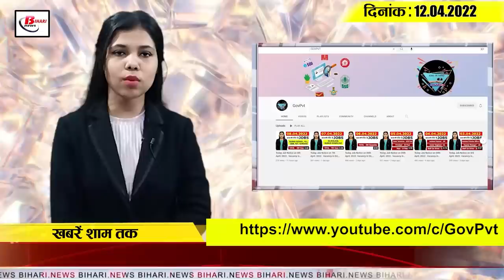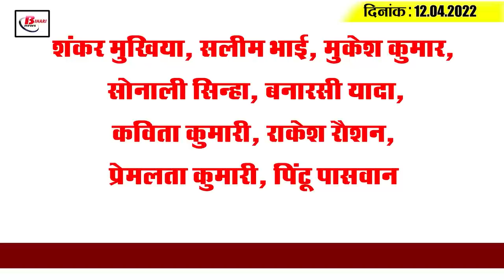Get Today Bihar Evening breaking news of 12th April 2022 on BPSC, Nitish kumar,Tej Pratap.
Get Latest today Bihar evening news of 12th  April 2022 on  BPSC, Nitish kumar,Tej Pratap, Thawe festival.

1. Work to set up wards in 79 municipal bodies of the state to begin tomorrow

2. The behavior of people during vehicle checking will be monitored in such a way.

3. People will use Ganga water for drinking

4. Applications of 1,095 candidates of BPSC 67th Prelims Exam  Rejected
5. Kuver's treasure in the hands of the monitoring department

6. Bihar currently receives Rs 5,4500 crore revenue,  an increase of Rs 50,939 crore in 17 years
7. A big initiative of the railway administration, this special facility is being given to women

8. Online auction process of vehicles seized under prohibition law begins

9. 33% seats in medical and engineering colleges  will now be reserved for girls
10. With the start of Thawe Festival, the round of fairs and festivals once again begins in Bihar

11. Vaccination of booster doses has not yet started in the state

12. Statistics are coming wrong from the mess of weather station equipment
13. Ashok Yadav meets Nitish Kumar after meeting Tejashwi Yadav, speculations hot

14. Tej Pratap Yadav also teases to ban Rajnigandha

15. Unique hoardings seen in the match between Hyderabad and Gujarat

Shankar Mukhiya, Salim Bhai, Mukesh Kumar, Sonali Sinha, Banarasi Yada, Kavita Kumari, Rakesh Roshan, Premlata Kumari, Pintu Paswan
According to you, whether you get proper arrangements in the railways of Bihar or not.